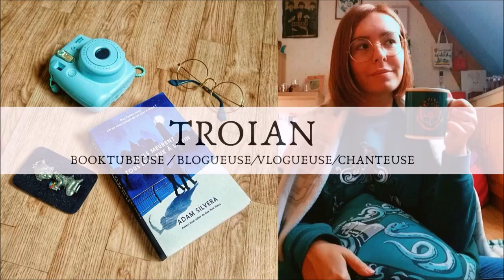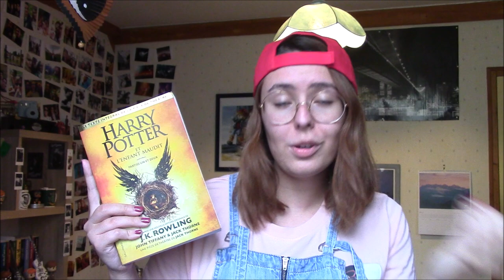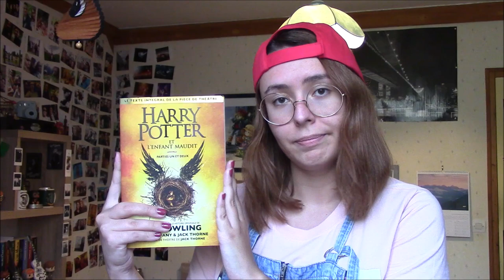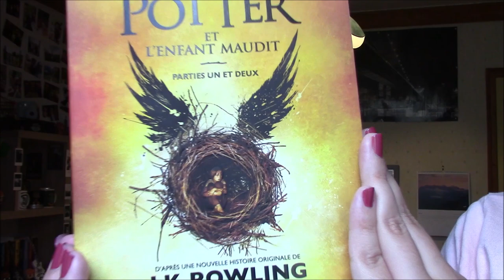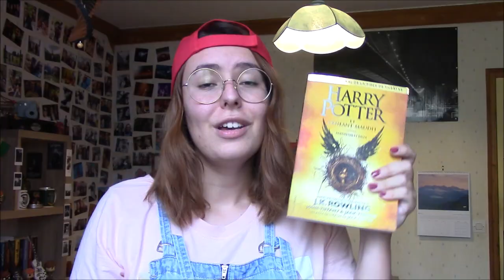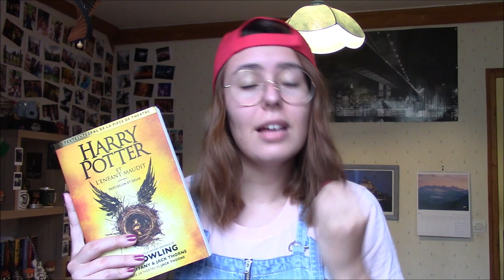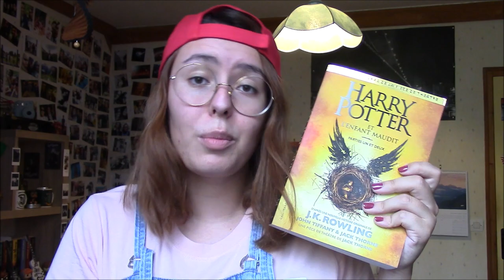"Harry Potter et l'Enfant Maudit" 🧙🏻 - Critique Livre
Salut à tous ! Aujourd'hui je vous donne mon avis sur la fameuse pièce "Harry Potter et l'Enfant Maudit" !

Pour vous procurer le livre